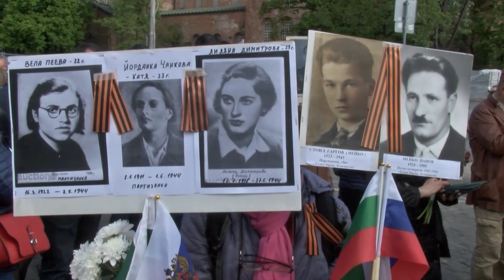Кметът забрани шествието, но "Безсмъртния" полк се проведе в София - БНР Новини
Кадри: БГНЕС